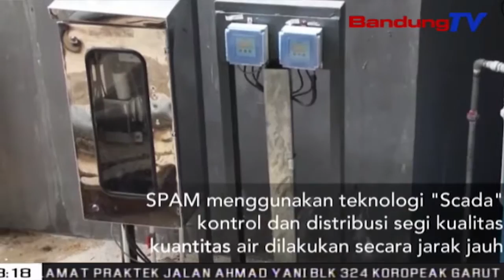Hadapi Ketidakpastian Ekonomi Global, Jabar Buka Pasar Baru | SBR | BANDUNGTV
SBR | BANDUNGTV NIKEN PRATIWI | Ketidakpastian Ekonomi Global Yang Semakin Meningkat, Diwaspadai Bank Indonesia Dan Pemerintah Provinsi Jabar. Agar Tidak Menurunkan Pertumbuhan Ekonomi Jabar, Pihak Bank Indonesia Dan Pemprov Jawa Barat Pun Berusaha Membuka Pasar Yang Baru Untuk Target Ekspor Dan Investor.